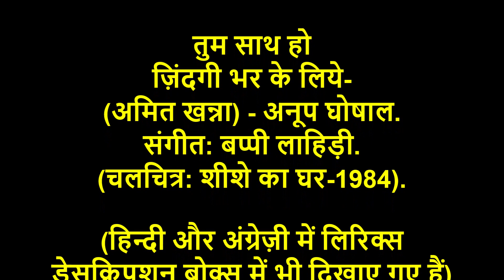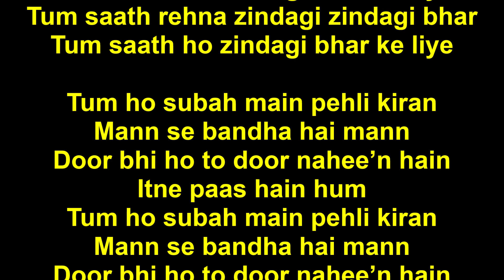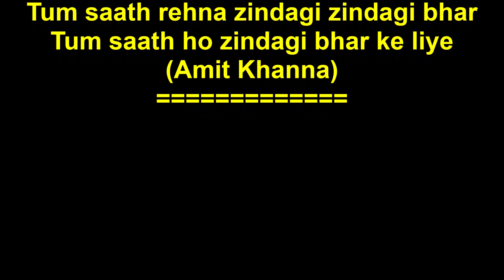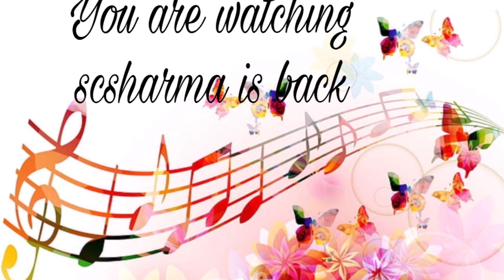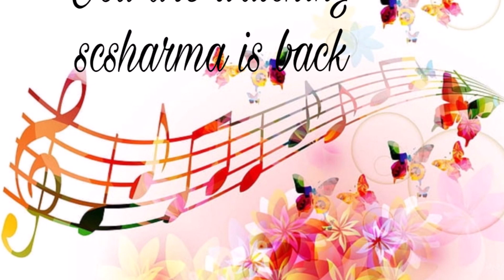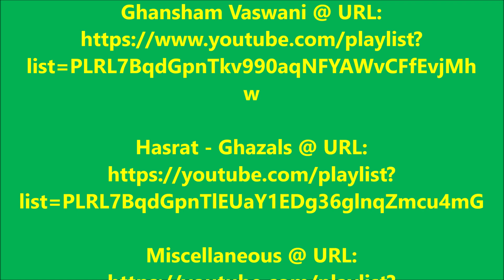Anup Ghoshal - Tum Saath Ho Zindagi Bhar Ke Liye-(Sheeshe Ka Ghar-1984).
Tum Saath Ho Zindagi Bhar Ke Liye-
(Amit Khanna) by Anup Ghoshal.
(Movie: Sheeshe Ka Ghar-1984).

तुम साथ हो
ज़िंदगी भर के लिये-
(अमित खन्ना) - अनूप घोषाल.
संगीत: बप्पी लाहिड़ी.
(चलचित्र: शीशे का घर-1984).

(ये ट्रैक मेरे मित्र, श्री फाल्गुनी दाश
ने कृपापूर्वक साझा किया है)

तुम साथ हो ज़िंदगी भर के लिये
तुम साथ रहना ज़िंदगी ज़िंदगी भर

कुछ मेरे रंग हों कुछ तेरी सरगम
फिर क्या ख़ुशी क्या ग़म
सबसे अलग है सबसे जुदा
तेरा मेरा संगम

तुम हो सुबह मैं पहली किरण
मन से बँधा है मन
दूर भी हो तो दूर नहीं हैं
इतने पास हैं हम

(This track has been kindly shared
by my friend, Shri Phalguni Dash)

Kuchh mere rang ho’n kuchh teri sargam
Phir kya khushi kya gham
Sabse alag hai sabse juda
Tera mera sangam
Tera mera sangam
Tum saath rehna zindagi zindagi bhar

Tum ho subah main pehli kiran
Mann se bandha hai mann
Door bhi ho to door nahee’n hain
Itne paas hain hum

(Code: MP3/MP4)